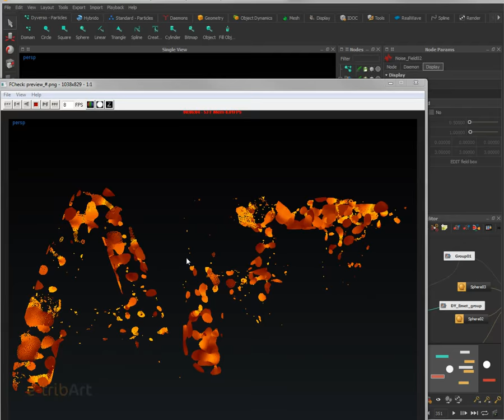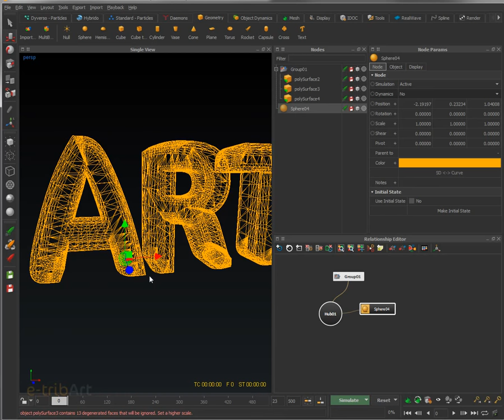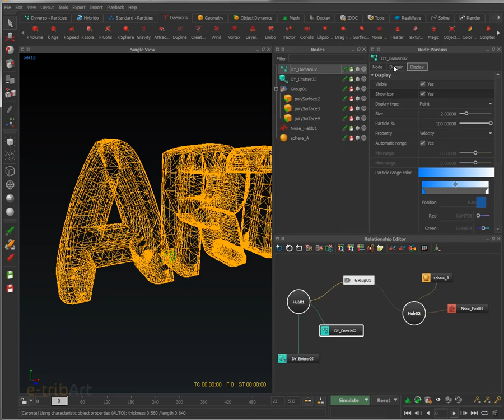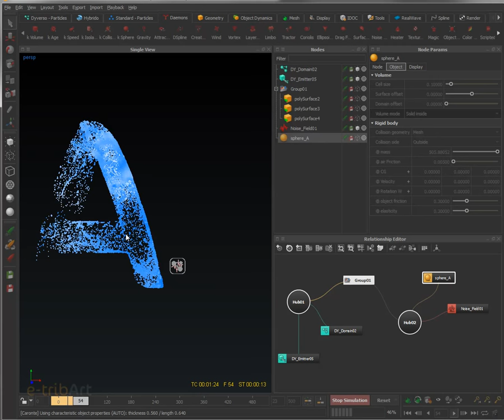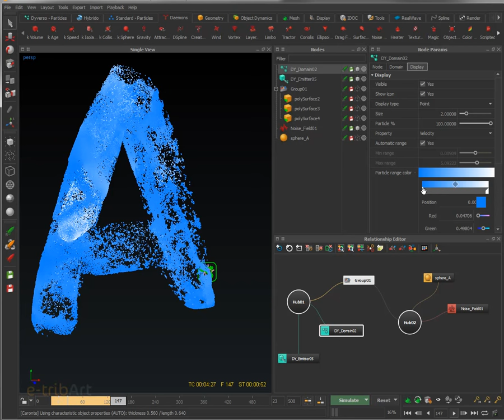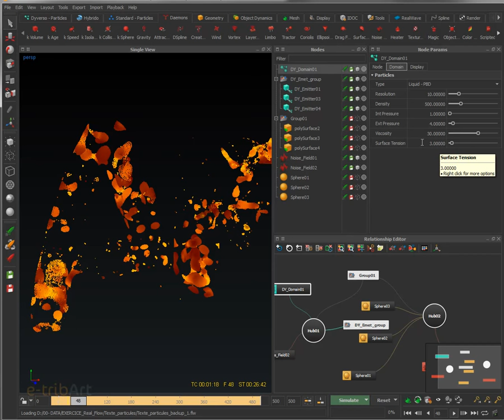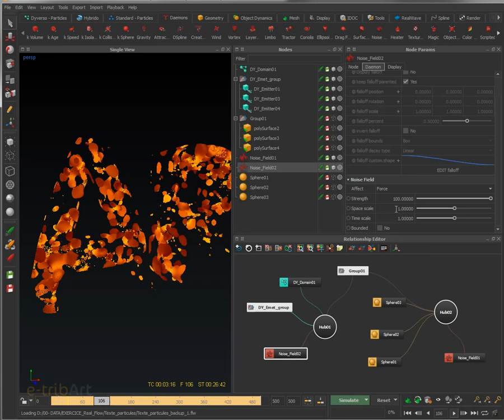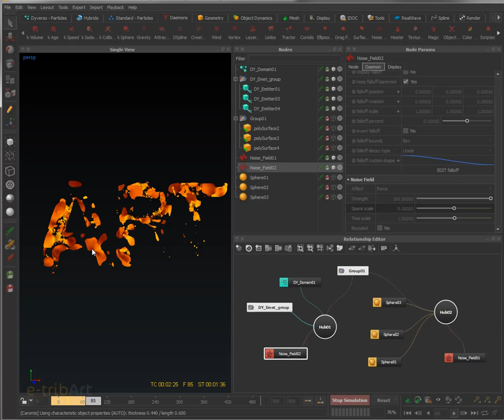Tuto du Jeudi : Realflow 2015 - Motion Graphics "Art"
Dans cette série de tutos sur le motion design, après After Effects et Maya, intéressons-nous à Realflow 2015. Voici une vidéo pour réaliser une forme de type "lave" ou "magma" qui vient remplir un lettrage, ici le mot "Art". Commencez une formation de motion design pour compléter ce tutoriel